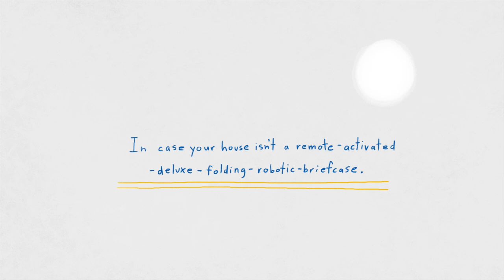Moving can be easy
household moving, Fry-Wagner Moving & Storage, make your move easier, residential move, animated cartoon by Aaron Wendel